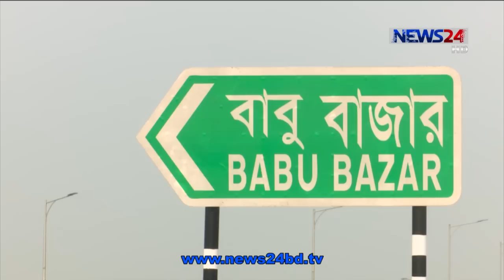আগামী জুনে খুলে দেয়া হচ্ছে ঢাকা-মাওয়া এক্সপ্রেসওয়ের বাবুবাজার অংশ, প্রকল্পের কাজ প্রায় শেষ 16Oct.20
আগামী বছরের জুনে খুলে দেয়া হচ্ছে ঢাকা-মাওয়া এক্সপ্রেসওয়ের বাবুবাজার অংশ। একেবারেই শেষ দিকে প্রকল্পের কাজ। তবে-বাকী কাজটুকুর জন্যই দুর্ভোগ পোহাচ্ছেন যাত্রীসহ এলাকাবাসী। সড়ক ও জনপথ অধিদপ্তর বলছে-আর কোন জটিলতা নেই। এক্সপ্রেসওয়ে খুলতে সময় লাগবে আরো আটমাস। আর তখন বাবুবাজার-কেরানীগঞ্জ থেকে মাওয়া যেতে সময় লাগবে মাত্র আধাঘন্টা। কেরানীগঞ্জ ঘুরে বাকীটা প্লাবন রহমানের রিপোর্টে। ছবি তুলেছেন মেহেদী হাসান সুমন।
ঢাকা-মাওয়া-ভাঙা এক্সপ্রেসওয়ে। যার সুবিধা নিয়ে এখন দ্রুত গতিতে অল্প সময়ে যাতায়াত সম্ভব ঢাকা-মাওয়া। তবে-রাজধানী থেকে সেই স্বস্তি শুধুমাত্র পোস্তগোলা ব্রিজ হয়ে।
দরজা খুলছে বাবুবাজার হয়ে রাজধানীতে দ্রুত যাতায়াতের। মাওয়া থেকে ঢাকা অভিমুখে এই এক্সপ্রেসওয়ে যাচ্ছে সরকারের ঝিলমিল প্রকল্প ঘেষে কেরানীগঞ্জের তেঘরিয়া হয়ে বাবুবাজার পযর্ন্ত। যা পুরোপুরি শেষ হলে কেরানীগঞ্জ কদমতলী হয়ে সুযোগ সৃষ্টি হবে কম সময়ে রাজধানীতে যাতায়াতের।
তবে-এখনও পুরোপুরি শেষ না হওয়ায় বাকী অংশে দুর্ভোগে সংশ্লিষ্ট যাত্রী-এলাকাবাসী। কদমতলীর ঠিক আগে এভাবেই প্রায় বছরখানেক ঝুলছে এই এক্সপ্রেসওয়ে। নিচের সড়কের বেহাল দশায় নাভিশ্বাস উঠছে যাত্রীদের।
তবে-শেষ হয়ে আসছে দুর্ভোগের দিন। আর মাত্র ৮ মাস। শুভাঢ্যা খালের ওপর এই ব্রিজ নির্মানটাই বাকী। আর তা বাস্তবায়িত হলে আগামী জুনেই যানবাহনের জন্য খুলে দেওয়া হবে ঢাকা-মাওয়া-ভাঙ্গা এক্সপ্রেসওয়ের দ্বিতীয় অংশ। সড়ক ও জনপথ অধিদপ্তরের এই প্রকল্প বাস্তবায়ন করছে বাংলাদেশ সেনাবাহিনী।
এক্সপ্রেসওয়ের সবগুলো অংশের বাস্তবায়ন শেষে ঢাকার মোহাম্মদপুর, বাবুবাজারসহ আশপাশের অঞ্চলের সঙ্গে দেশের দক্ষিণাঞ্চলের যোগাযোগব্যবস্থা আরো সহজ হবে।

Our other YouTube channels :
News24 Official Address:
NEWS24
371/A
Bashundhara Road
Block – D
Bashundhara Residential Area
Dhaka - 1229